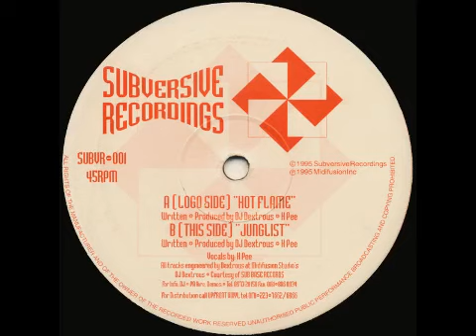DJ Dextrous & H Pee - Junglist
1994 Jungle track by DJ Dextrous & H Pee. Released on Subversive Records.